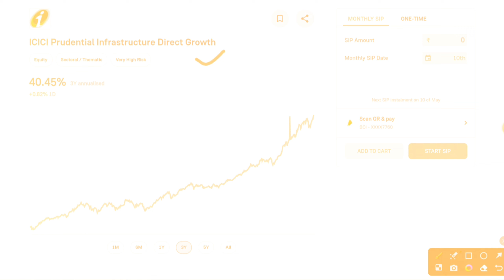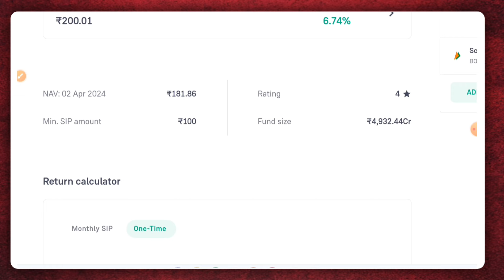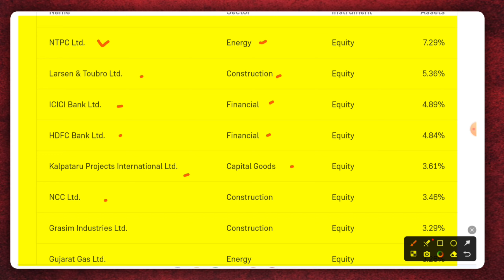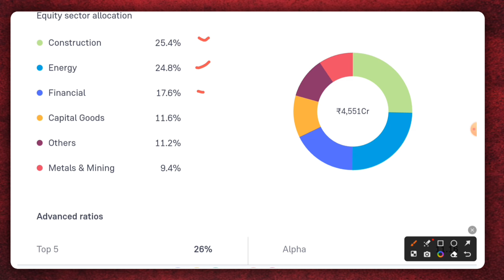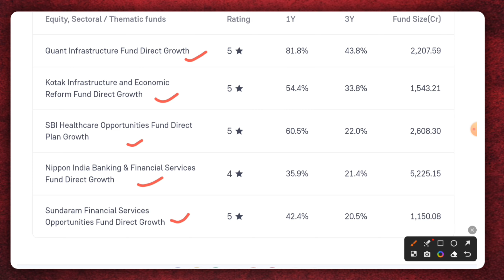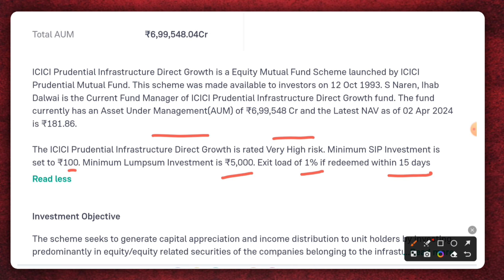icici prudential infrastructure fund!! icici prudential infrastructure fund direct growth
open your demate account and start investing